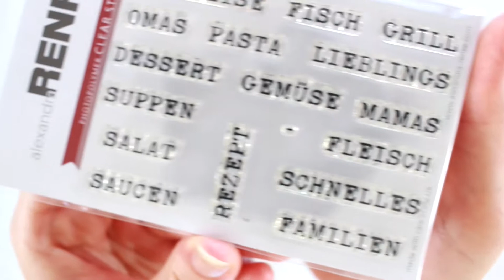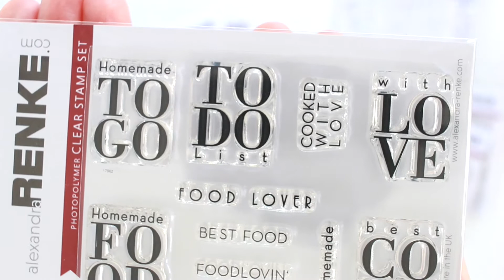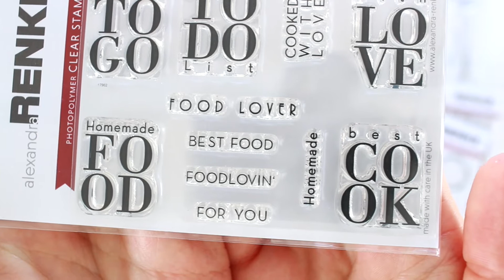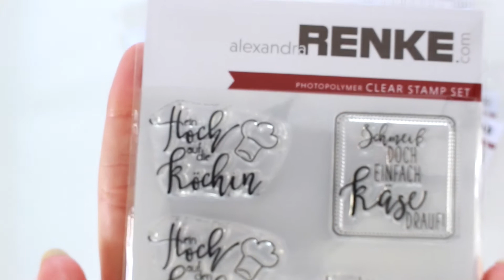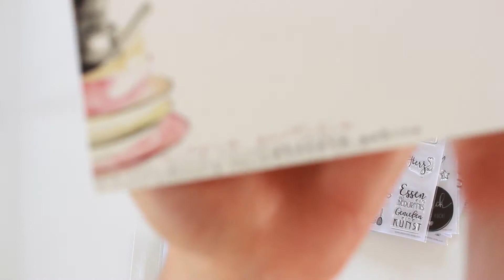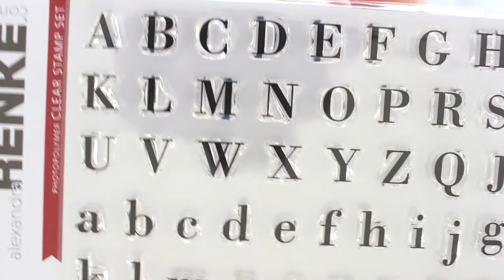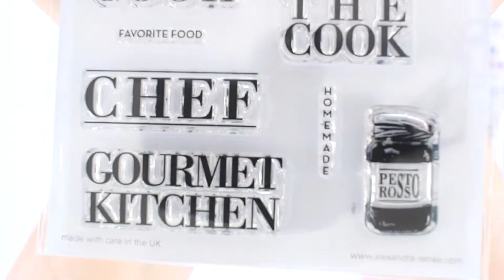Clear Stamp Sets zum Kreativprojekt KOCHEN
Die neuen Clear Stamps Sets für eure Projekte rund ums Thema Kochen findet ihr in der Erlebniswelt von alexandraRENKE.com:

Unser Designteam hat schon wunderschöne Projekte mit den neuen Produkten zum Thema Kochen vorbereitet. Besucht unbedingt den Blog Hop und lasst euch inspirieren:

In unserem Online Shop - der Erlebniswelt - haben wir weitere tolle Produkte für deine Bastelprojekte aus und mit Papier

Folgt ihr uns schon in den sozialen Netzwerken? Schaut vorbei, dort gibt es immer ein paar tolle Sneaks und Inspirationen mit unseren Produkten zu sehen.